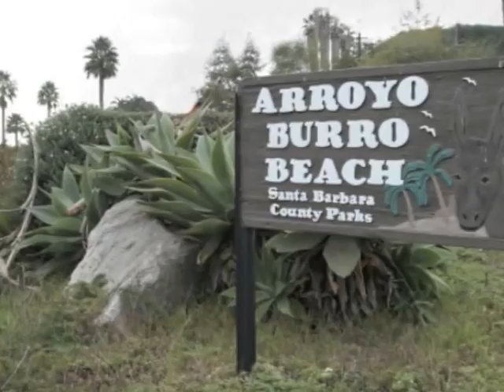Brian ~ Arroyo Burro Beach ~ Leave No Paws Behind, Inc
Brian's First Beach experience!
He loved it!